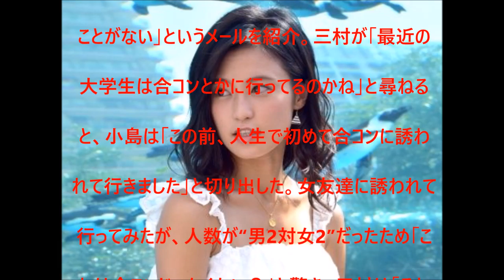【衝撃】小島瑠璃子さん、人生初の合コンを経験した結果（笑）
UC6MWunFaUb7723WjPq_Xn_Q?disable_polymer=true